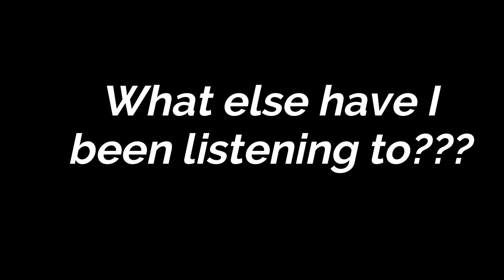My Top Kpop Songs of the Month | October 2019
Hi everyone! i thought this month would be full of stuff i liked, but it turned out to be a lot slower than i expected. Also, i got a new editing software, so sorry if the editing on this isn't super great lol i'm still trying to figure it out i guess.

Day6 - Sweet Chaos: i honestly don't have much to say here dlfjdf but it's a good song.

Taeyeon - Spark: i kinda thought i wouldn't like this because there's a certain sound from taeyeon that i like, and this isn't it. BUT i do think this is a good song regardless!!!

Ladies' Code - Set Me Free: so glad they came back and with such a bop too!!

TXT - Run Away: so different from their debut, but i think it's great! happy they finally came back after so long too.

San - Free Falling: soooooo happy he put out another song. i love his music sososo much and i'm really glad he's getting the opportunity to actually release it.

AB6IX - Blind For Love: not quite and catchy as their debut but also such a good song to comeback with. youngmin's parts make me sCream.

We In the Zone - Loveade: YESSSSSSSSS i love this song. and i'm so happy they had their first comeback. i'm sad they lost a member right before, but what can be done i guess. these boys didn't disappoint tho :')

Nu'est - Love Me: YES. thank you. this song is so good. i love this mv a lot too. it's super pretty.

Lime Soda - Wave: an unexpected fave? i've gotten into them a little bit lately. they only have a few songs, but they're really good regardless. looking forward to seeing more of these girls in the future!

SuperM - Jopping: i mean of course. could i have put anything else for my number 1?